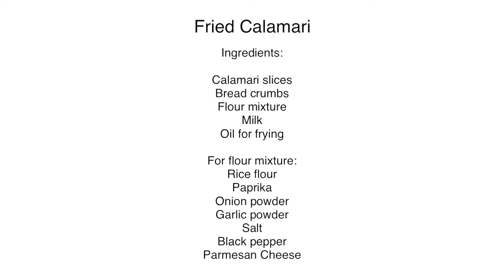CALAMARI | FRIED CALAMARI | EGGLESS COOKING } PERLYDEE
This fried calamari is extra crispy and full of flavor.

Ingredients:

1. 1 lb. Calamari Slices (seasoned with lemon juice-tenderizer,  pepper and salt)
2.  2 cups -Bread crumbs
3.  Flour mixture  ingredients:
1 cup rice flour or flour ( or you can use half cup rice flour and half cup flour)
1/2 tsp. Paprika
1 tsp. Onion powder
1 tsp. Garlic powder
Salt to taste
1/2 tsp. Black pepper
3 tbsp. Parmesan cheese

4. 1/2 cup Milk

Directions:
1. Mix all together the ingredients for flour mixture.
2. Season the calamari with salt pepper and lemon- acts as tenderizer
3. Set aside for 10 minutes.
4. Pat dry the calamari slices.
5. Dip the calamari to the milk, then to the flour mixture , dip into the milk again lastly coat with breadcrumbs.
6. Fry until golden.

Timecodes:

0:00 INTRO
0:02 TEASER
0:31 INGREDIENTS
0:50 DRIZZLED WITH LEMON JUICE
2:00 MAKING THE FLOUR MIXTURE
2:47 DIPPING THE CALAMARI RINGS WITH MILK, FLOUR MIXTURE, AND BREAD CRUMBS
4:02 FRYING
5:14 PLATING